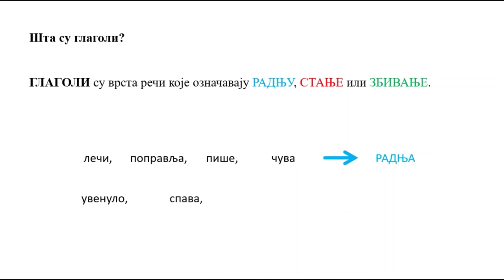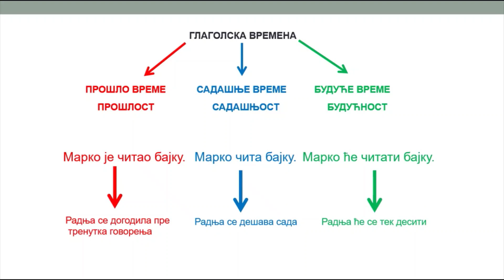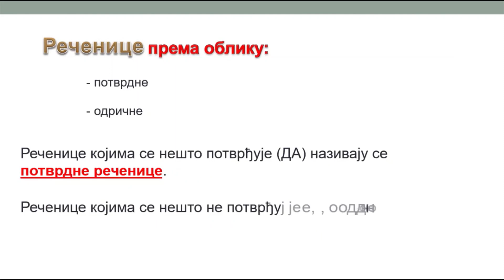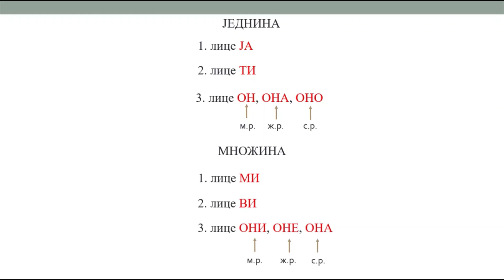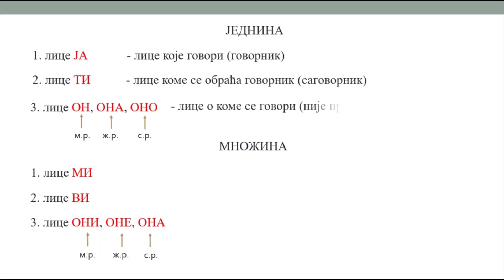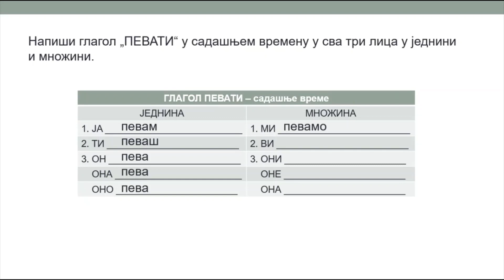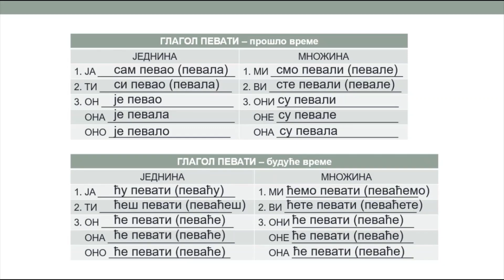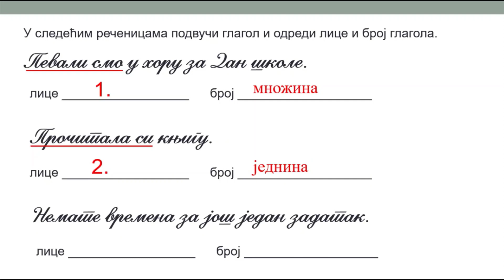Lice i broj glagola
Srpski jezik 3. razred
Obrazovni kanal Saša Đorđević!